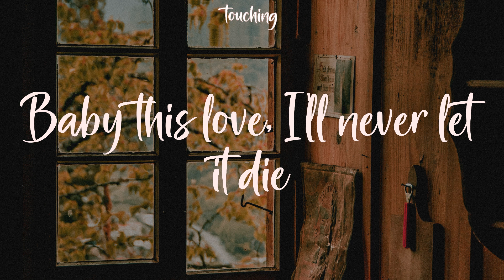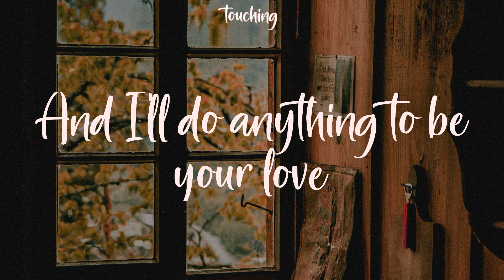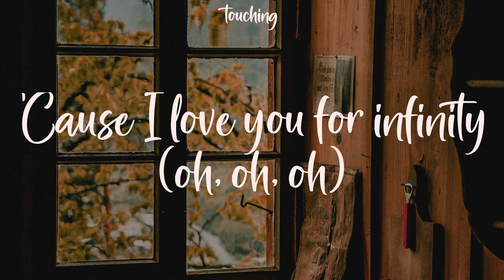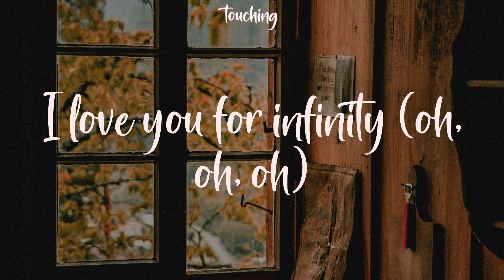Infinity - Jaymes Young (Lyrics)